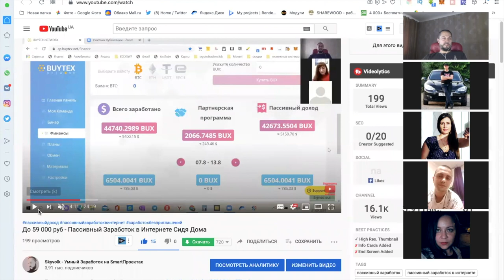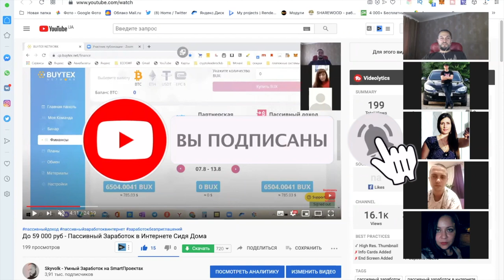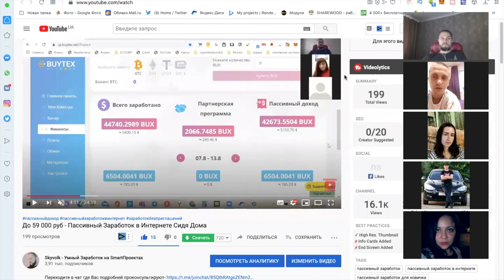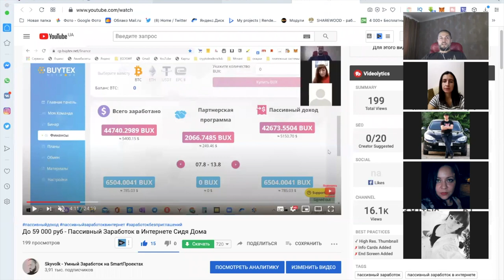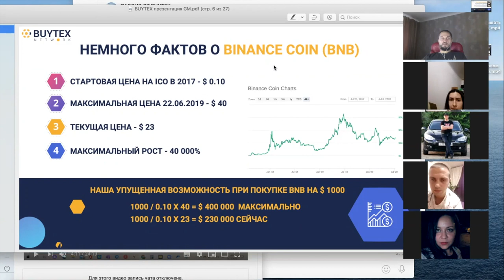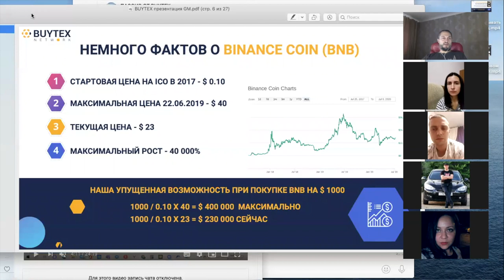Куда инвестировать небольшие деньги в 2020 году - Пассивный доход с возможностью роста до 400х ?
Если ты рассматриваешь варианты куда инвестировать небольшие деньги в интернете, внимательно посмотри данное видео и прийми собственное решение. В проекте байтекс есть возможность получать пассивный доход основанный на уже реализованной модели роста биржевого токена, который на примере монеты бинансе показал рост до 400 раз. Для тех кто задается вопросом куда выгодно вложить свои деньги и боится пропустить возможность как это было с биткоином, есть возможность попробовать приумножить свои инвестиции в молодой и амбициозной бирже байтекс. Главное помнить главное правило инвестиций - никогда не вкладывать деньги которые боишься потерять.